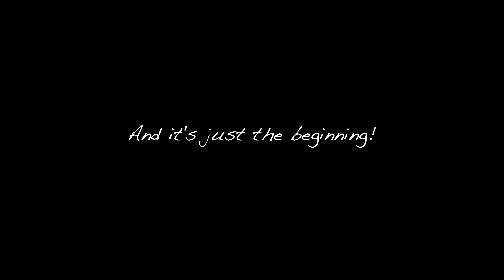A world to see Vlog - Netherlands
After 3 years of being stuck in China, I finally got out! Had 22 hours in Amsterdam on my way to Canada and I made the most out of it!